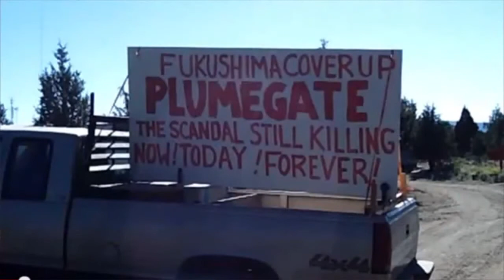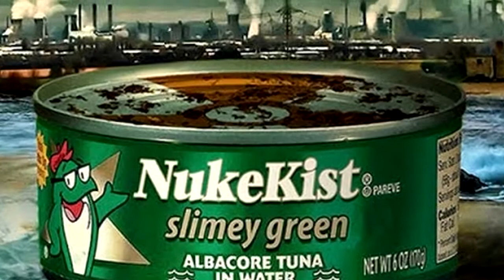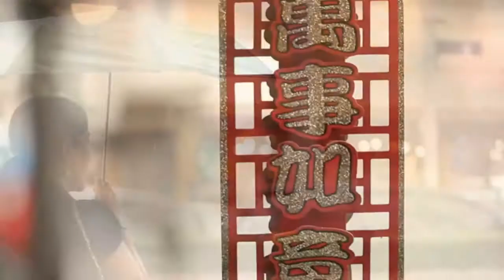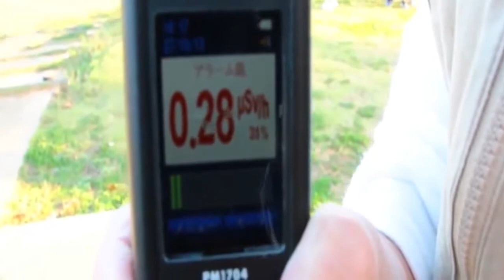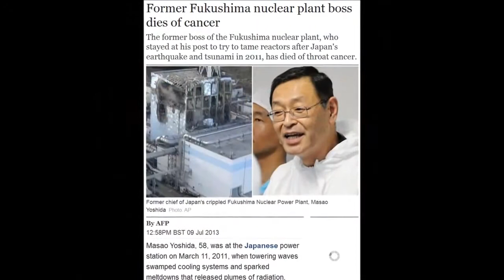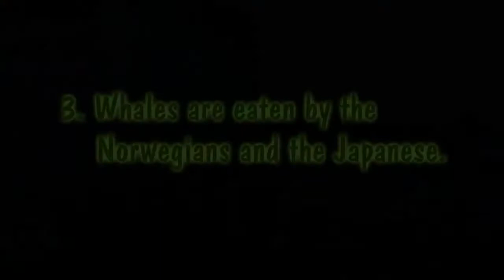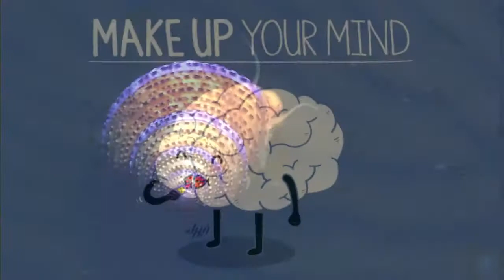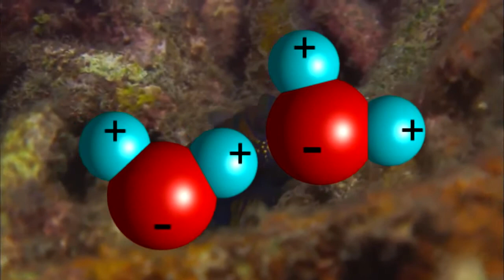FUKUSHIMA UPDATE : JAN. 2014